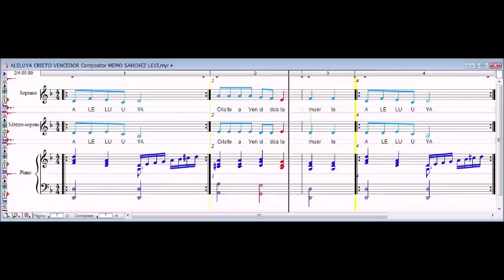ALELUYA CRISTO VENCEDOR